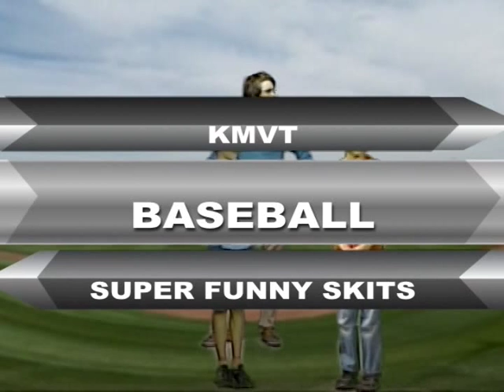KMVT Summer Middle School Video Camp - July 2, 2015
10 to 14 year old children create fun at KMVT Silicon Valley Media Center. This program was aired on KMVT15 Community Media.